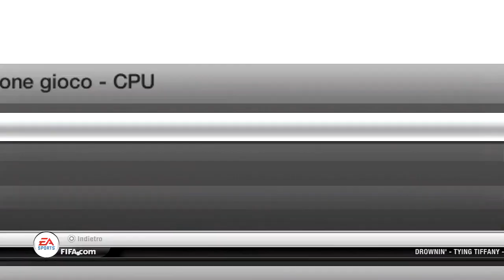FIFA 12 live commentary | Milan 2-0 Fiorentina!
Lol ho vinto naturalmente.. mettete mi piace, aiuta molto ;)